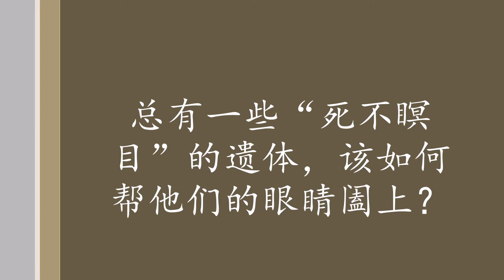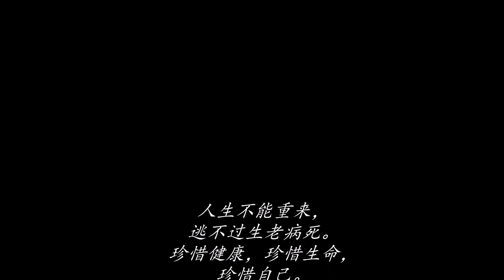大体化妆师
尝尽世间的人情冷暖，见惯世人的生离死别。